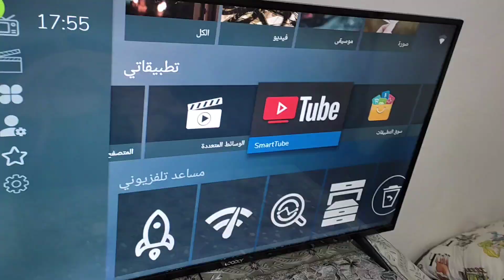جولة في صالون مغربي💯مكين محسن من الألوان الفاتحة🌼عطيوني رأيكم🤗